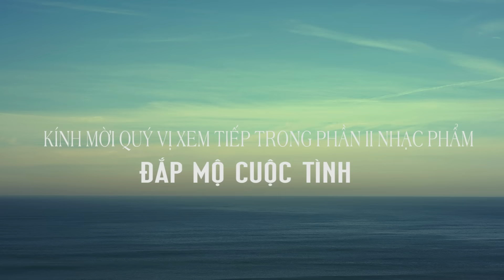[MV HD] Phải Chi Em Lấy Chồng Xa - Lê Sang ft. Diễm Thuỳ Mới Nhất 2018